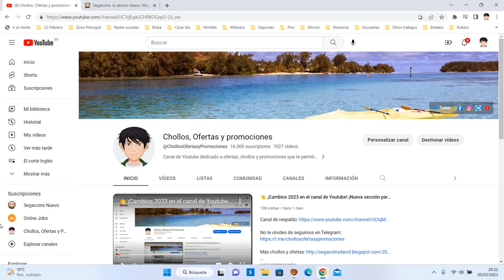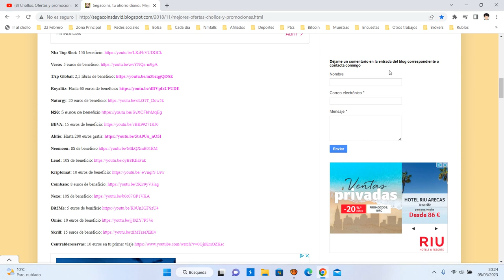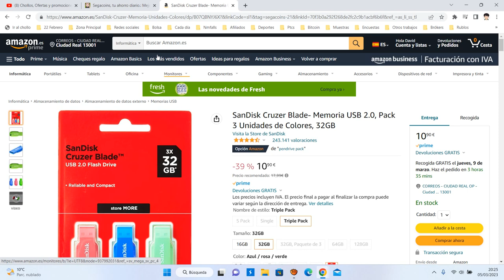💻 ¡Oferta Amazon! 3 SanDisk Cruzer Blade Memoria USB 32GB barato 11€ ¡39 DTO! Opinión | Descuento 💻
3 SanDisk Cruzer Blade Memoria USB 2.0 32GB barato 11€

💻 ¡Oferta Amazon! 3 SanDisk Cruzer Blade Memoria USB 2.0 32GB barato 11€ ¡39 DTO!

Diseño contorneado, ultracompacto y portátil
Comparte tus fotografías, vídeos, canciones y otros archivos entre ordenadores con facilidad
Protege tus archivos privados con el software sandisk secureaccess incluido
Guarda más gracias a capacidades que van de 8 gb a 128 gb
Cada paquete incluye 3 memorias flash usb
Tipo de conectividad: USB tipo A